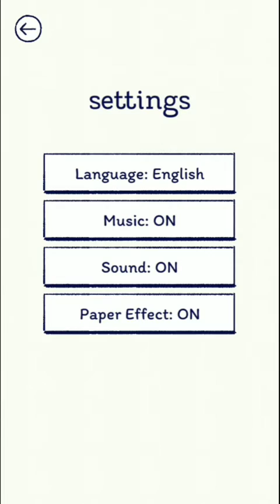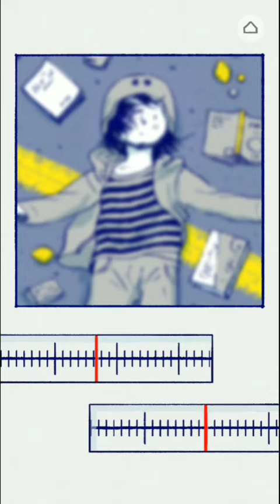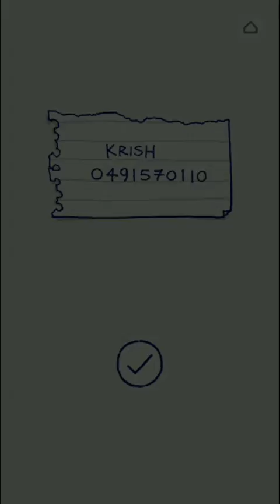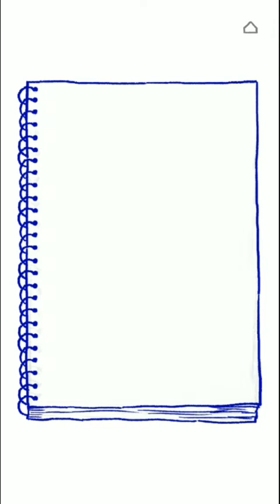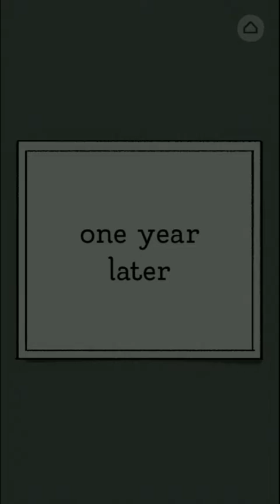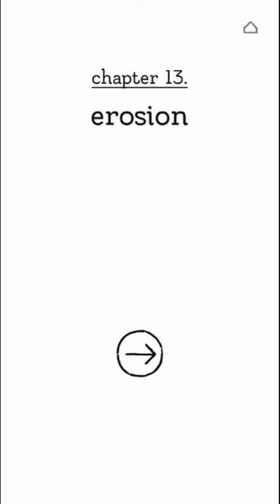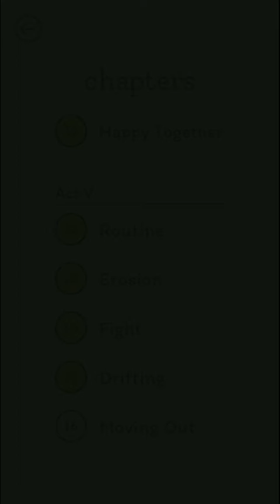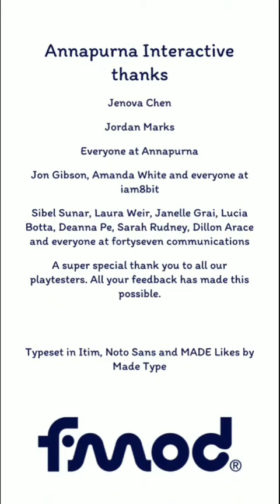Best game trong ngày valentine / Florence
• About me:
Hi, My name is CD. I am just a normal person like to playing all game and my goal is try to destroy every single genres game in the world

• About Team Cats:
Team Cats are fun developer game and calculator difficulty all games

• ID: 478

• Game: Florence

• Developer: Mountains

• Own Rate: X

• Difficulty by general: 5

• Difficult by me: D3-L6.0

• Achievement: X

• My device: Oppo A57

• Listplay: Single Video